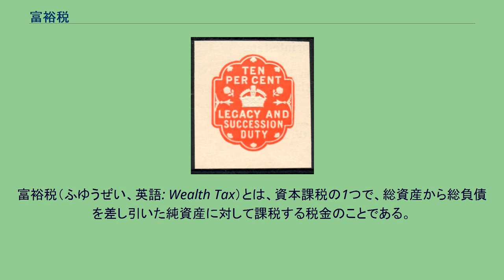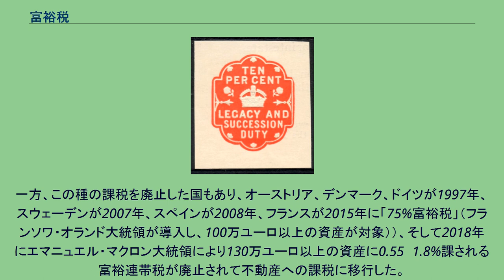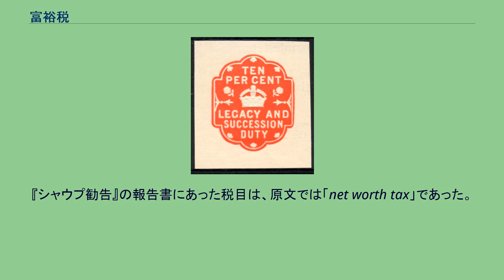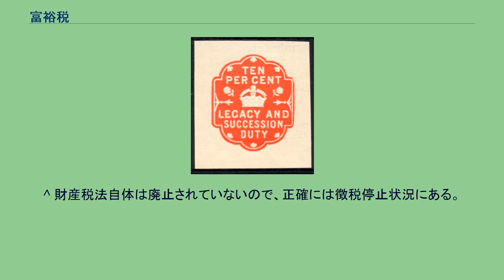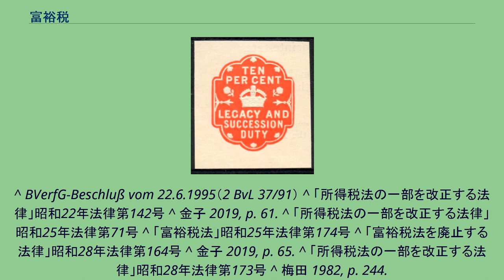富裕税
富裕税（ふゆうぜい、英語: Wealth Tax）とは、資本課税の1つで、総資産から総負債を差し引いた純資産に対して課税する税金のことである。
富裕層の純資産に対して、毎年課税を行うことにより、富の偏在を是正することを目ざしている。
一方で資本の国外逃避や頭脳流出が生じ、最終的に租税収入が減少すること等の反対論がある。
この税を実施している国はスイス、オランダ、ノルウェー、インド等で、ヨーロッパが中心である。
一方、この種の課税を廃止した国もあり、オーストリア、デンマーク、ドイツが1997年、スウェーデンが2007年、スペインが2008年、フランスが2015年に「75%富裕税」（フランソワ・オランド大統領が導入し、100万ユーロ以上の資産が対象））、そして2018年にエマニュエル・マクロン大統領により130万ユーロ以上の資産に0.55〜1.8%課される富裕連帯税が廃止されて不動産への課税に移行した。
なお、ドイツが廃止したのは、ドイツ連邦憲法裁判所が、その判決で、現状は不動産とそれ以外の資産で評価が公平でないため違憲状況にあり、また税率にも一定の限度があると判断した結果である。
戦後、所得税の最高税率が75%と高い水準にあった日本では、インフレーション利得者等へ累進課税するためとして、1947年（昭和22年）に最高税率がさらに85%に増税されていた。
1949年（昭和24年）のシャウプ勧告は、このように高い税率は勤労意欲にマイナスがある等として、所得税の最高税率を下げ、それを補うための補完税として富裕税を導入するように勧告した。
この結果、1950年（昭和25年）に所得税の最高税率が55%に抑えられ、同時に0.5〜3%の累進税率で富裕税が導入された。
しかし、富裕税は税収総額が多くなく、資産の包括的把握の税務執行上の問題が浮上したため、1953年（昭和28年）に廃止され、代わりに所得税の最高税率が65%にされた。
『シャウプ勧告』の報告書にあった税目は、原文では「net worth tax」であった。
内容からいけば"財産税"であるが、1946年に導入された「財産税」が封鎖預金の騒ぎを起こしたため、対応した池田勇人大蔵大臣がこれを避けて、辞書で代わりになる言葉を調べ、最初「富有税」としたが、柿の名前のようなので"有"にあたる字を調べると"裕"を見つけ「富裕税」と命名した。
^ 「フランス政府、実施2年で「75%富裕税」を廃止へ」『東亜日報』、2015年1月3日。
2020年8月23日閲覧。
^ 財産税法自体は廃止されていないので、正確には徴税停止状況にある。
一部に、復活を求める議論もある。
^ BVerfG-Beschluß vom 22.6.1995（2 BvL 37/91） ^ 「所得税法の一部を改正する法律」昭和22年法律第142号 ^ 金子 2019, p. 61. ^ 「所得税法の一部を改正する法律」昭和25年法律第71号 ^ 「富裕税法」昭和25年法律第174号 ^ 「富裕税法を廃止する法律」昭和28年法律第164号 ^ 金子 2019, p. 65. ^ 「所得税法の一部を改正する法律」昭和28年法律第173号 ^ 梅田 1982, p. 244.